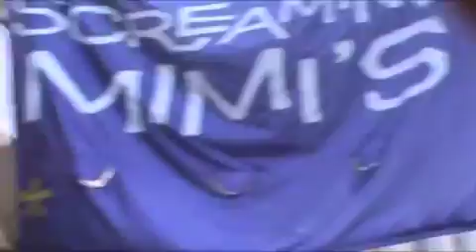Screaming Mimis and Cab Ride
Day 1 NY Fashion Week, Vintage store and cab ride